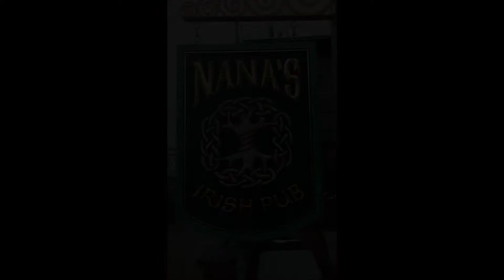Oct 10, 2015 - Lots of rain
Oregon coast
rain
ocean
beach
food
time-laps
Newport bridge